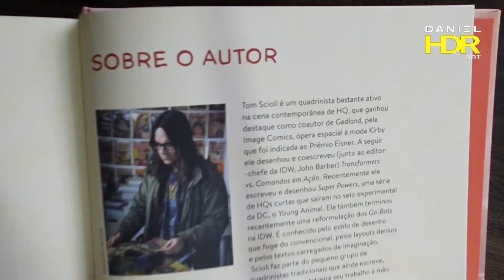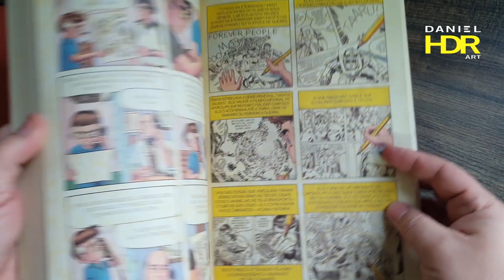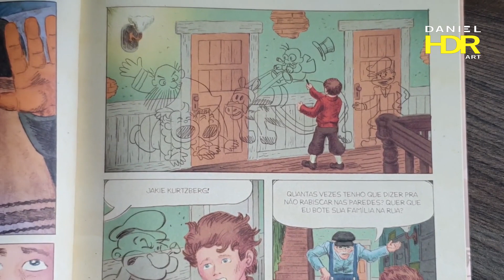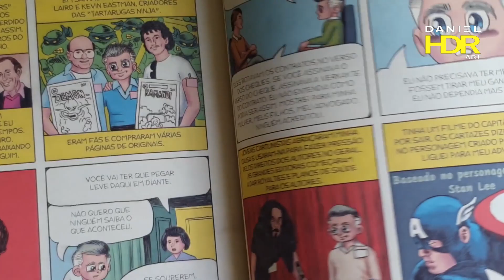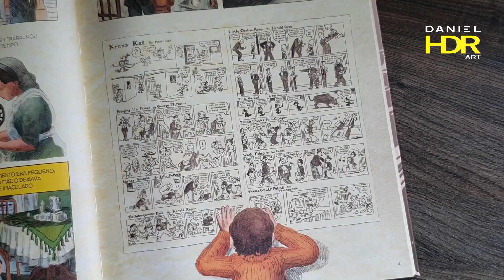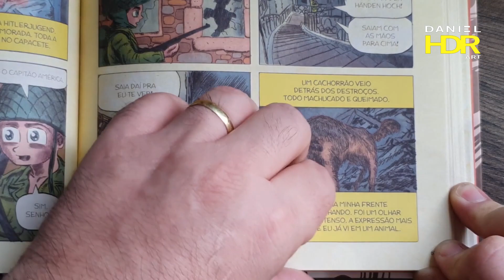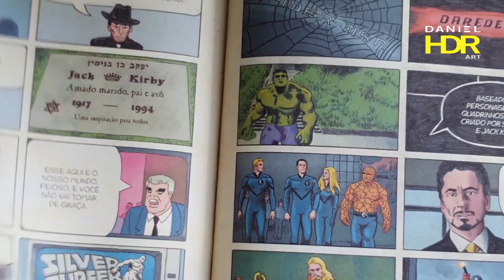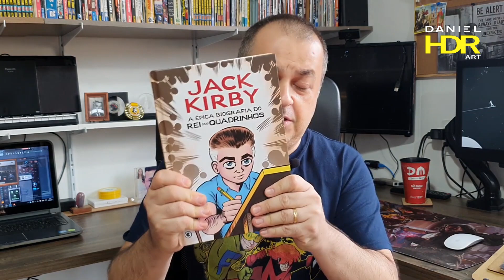[Review] Jack Kirby: A Épica Biografia do Rei dos Quadrinhos ❖ Daniel HDR Art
Primeiro Review do canal é da obra de Tom Scioli, Jack Kirby: A Épica Biografia do Rei dos Quadrinhos.

❖ Jack Kirby: A Épica Biografia do Rei dos Quadrinhos ➡️
❖ Godland Celestial Edition Book 1 (Inglês) ➡️
❖ Jack Kirby: o Criador de Deuses ➡️

Apresentação: Daniel HDR
Pesquisa e texto: Daniel HDR

Realização: Dínamo Estúdio